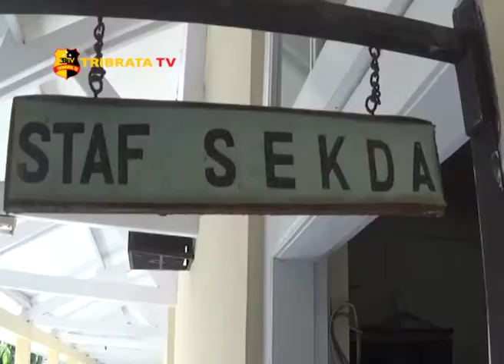GALANG DANA AMBRUKNYA TEMPAT KESENIAN